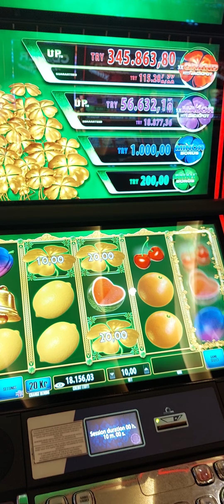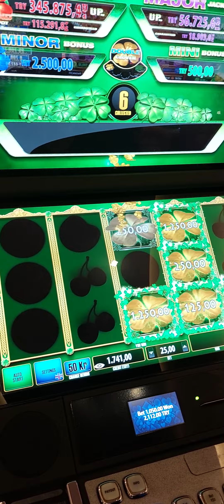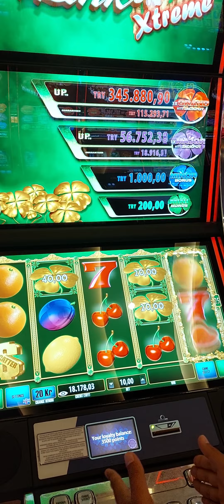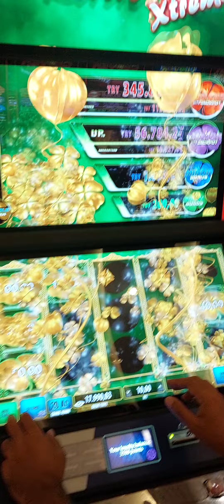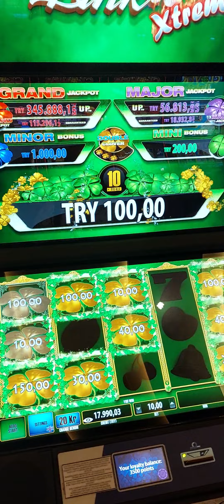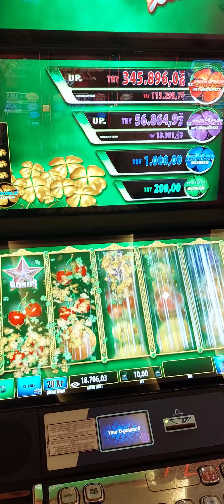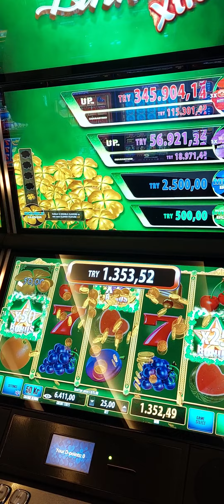CLOVER viva casino cyprus kıbrıs usa lasvegas bursa slot slotonline iyi seyirler